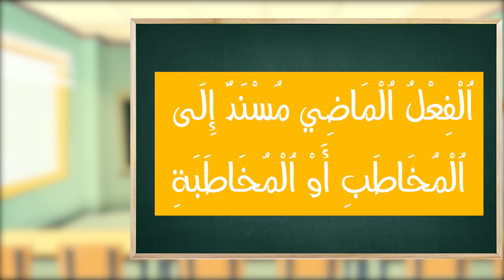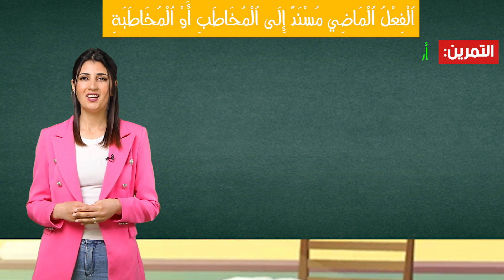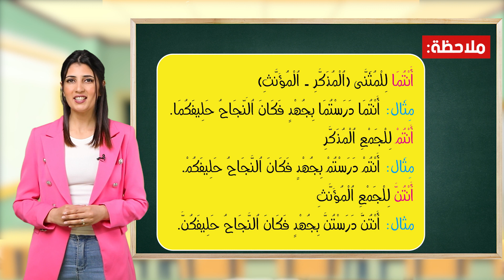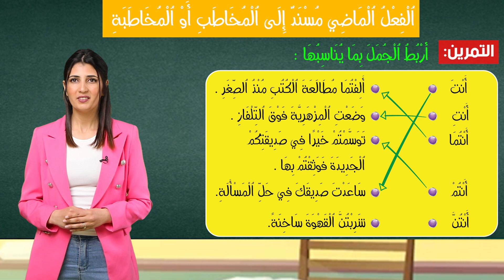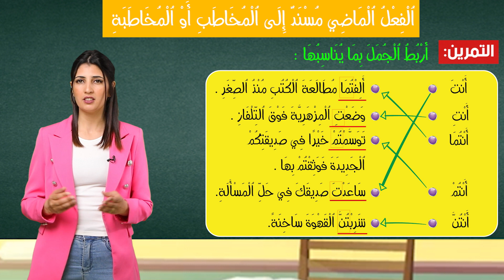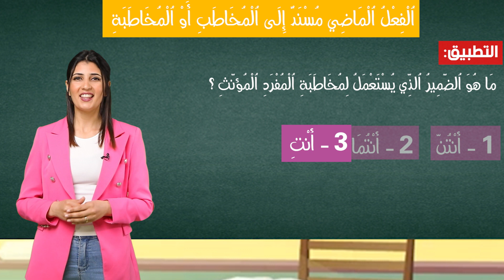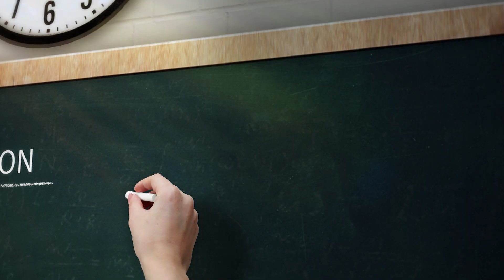الفعل الماضي مسند الى المخاطب او المخاطبة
درس في اللغة العربية للصف الثالث ابتدائي 📚
هل تسعى إلى تحسين مهاراتك اللغوية  كتابةً وقراءةً ؟ يمكنك ذلك، عبر متابعة دروسنا  الافتراضية التي نقدمها لكم